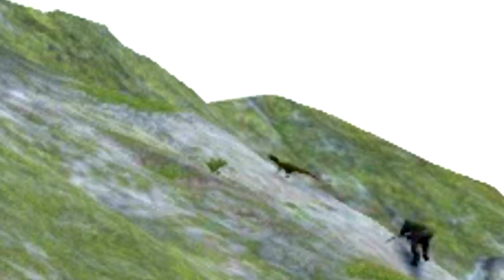Família Ceratossauro, Perdemos o Pai, Caça Ao Filhote de T-REX | The Isle Realismo | (PT/BR)